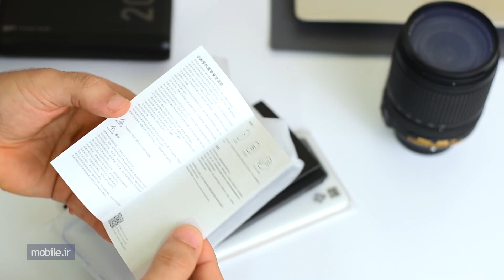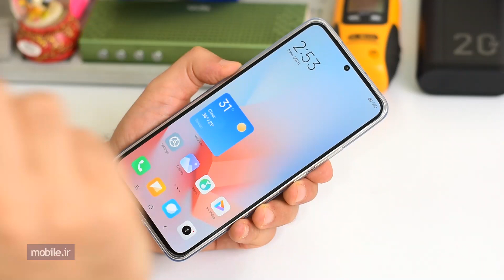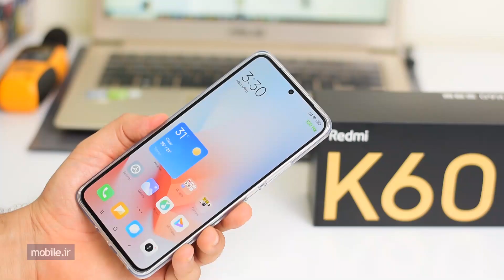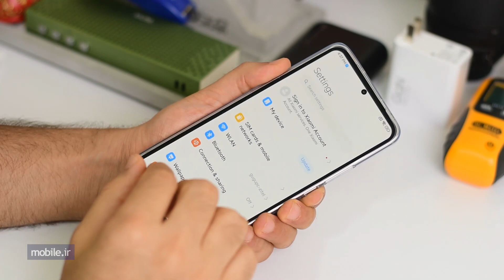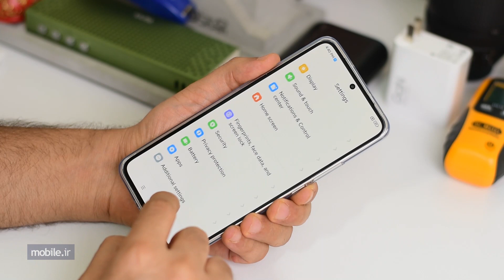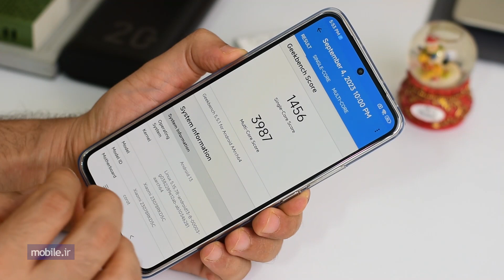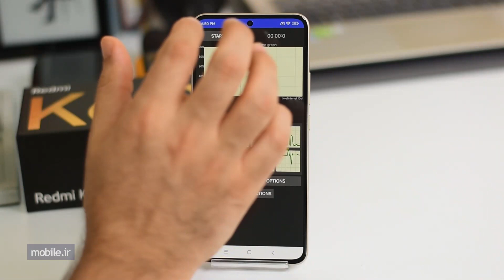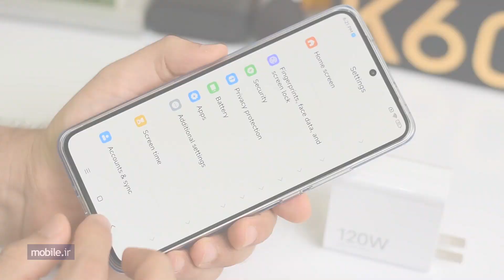Xiaomi K60 Ultra Review - بررسی گوشی ردمی کی 60 اولترا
0:00 Introduction
0:36 360 view
0:53 Unboxing
1:44 Design
2:39 Display
3:20 144Hz Refresh rate
4:23 Speakers
4:59 OS & User Interface
7:14 CPU & Benchmarks
8:36 Stress Tests
9:28 Gaming Experience
10:09 Battery & Charger
10:57 Cameras Picture
12:30 Cameras Video
13:12 Verdict
Go to the following pages for more information about this smartphone
Xiaomi Redmi K60 Ultra Specifications: